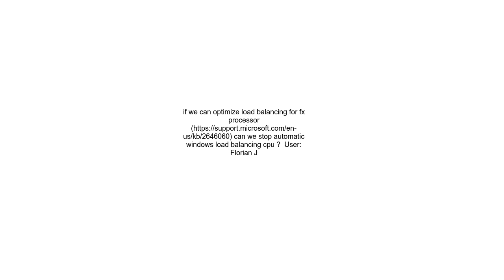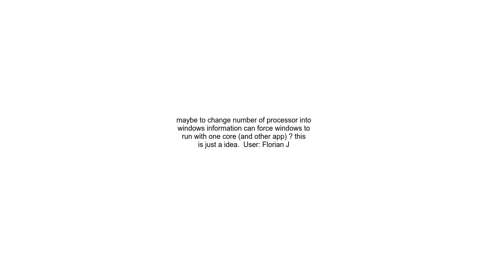can we reserve a cpu core for an application